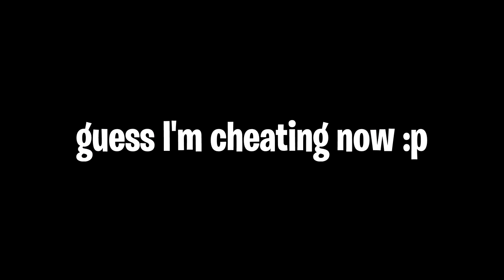When Macie Jay thinks you cheat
"are you Beaulo undercover"